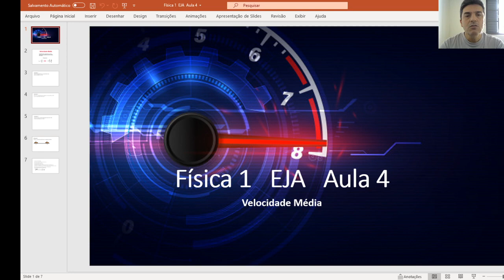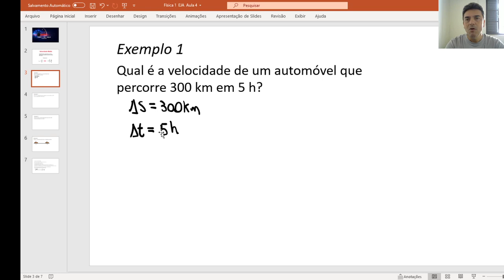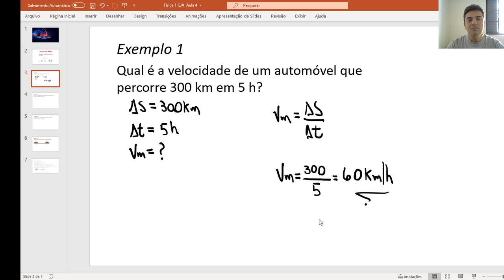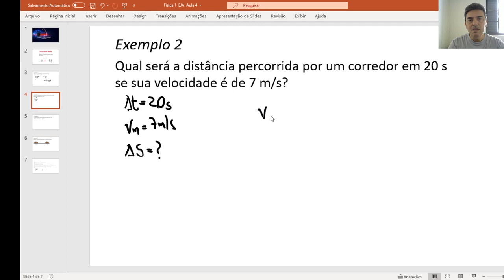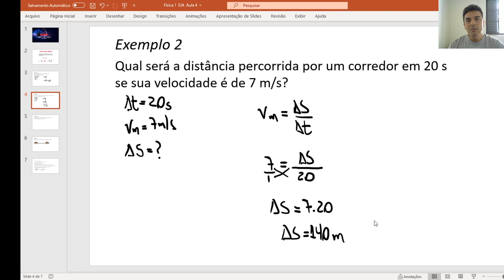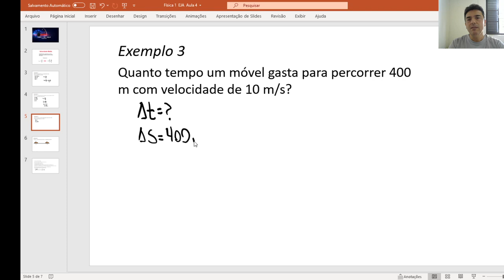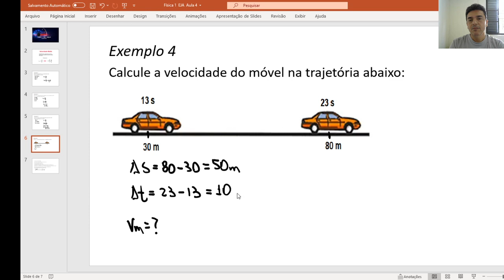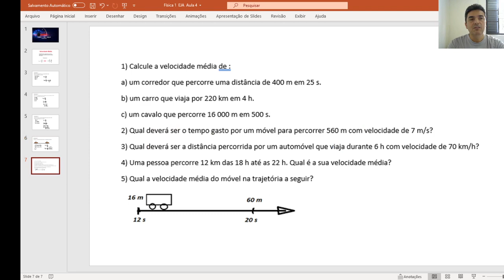Rangel EJA física 1 aula 4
Velocidade média